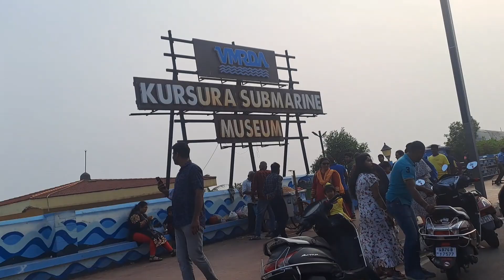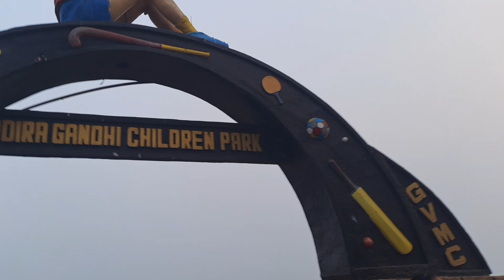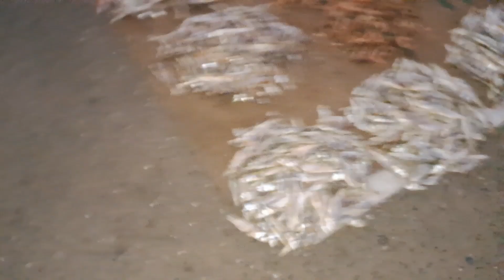vizag tour day -1,హార్బర్ లో కుప్పలు కుప్పలు గా ఫిషేస్ ఉన్నాయి